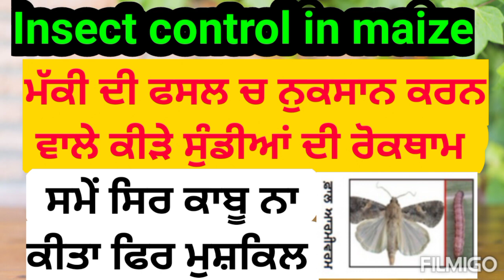Maize crop insect-pest Management ਮੱਕੀ ਦੀ ਫਸਲ ਚ ਕੀੜੇ ਸੁੰਡੀਆਂ ਦੀ ਰੋਕਥਾਮ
ਸਮੇਂ ਸਿਰ ਰੋਕਥਾਮ ਬਹੁਤ ਜਰੂਰੀ ਹੈ।